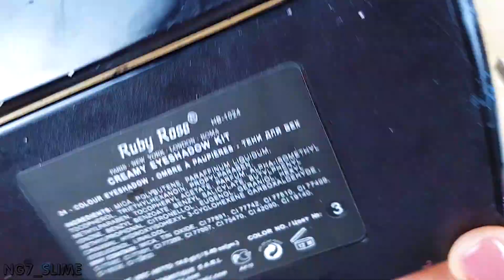Slime Coloring Compilation With MakeUp! Most Satisfying Slime Video ASMR #171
🔊ASMR include!
Hi! In this slime creation video, I'm going to be slime coloring with makeup by mixing random things in slime. I hope you enjoy this satisfying slime video with ASMR.